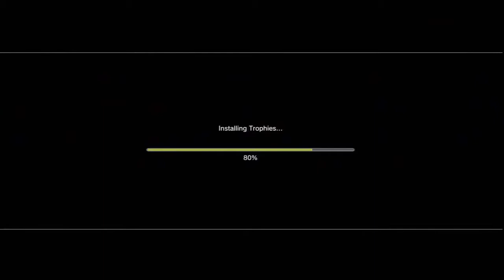Devil May Cry 2 Let's Commentate Part 1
Part 1 of Dante May Cry